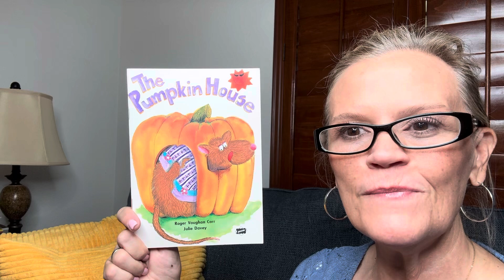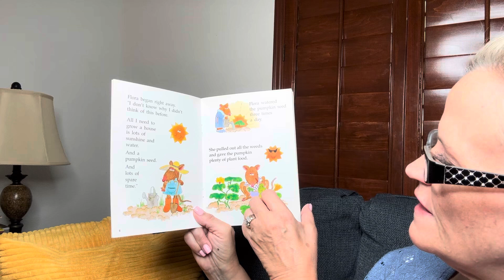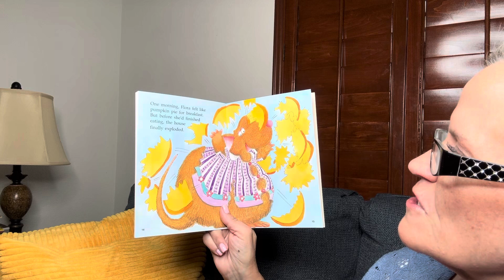The Pumpkin House by Roger Vaughan Carr & Julie Davey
The Pumpkin House by Roger Vaughan Carr & Julie Davey read aloud by Grammy.